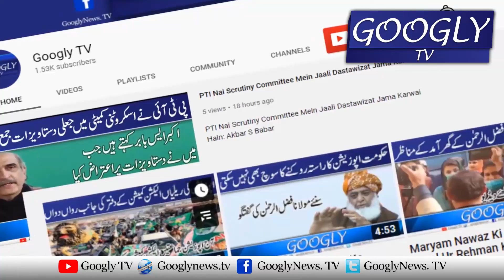Hamza Shehbaz Ko Trusty Chief Minister Bana-na Kalay Qanoon Ka Nifaz Hai : Maryam Nawaz | googly Tv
Hamza Shehbaz Ko Trusty Chief Minister Bana-na Kalay Qanoon Ka Nifaz Hai : Maryam Nawaz